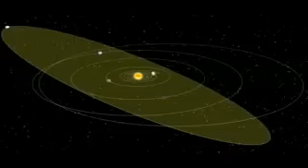Dwarf Planet Haumea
Zwergplanet Haumea erstrahlt in kristallinem Wassereis

this is Haumea and its two satellites (Hi'iaka and Namaka)